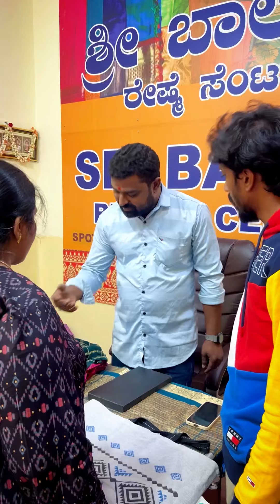21 September 2024